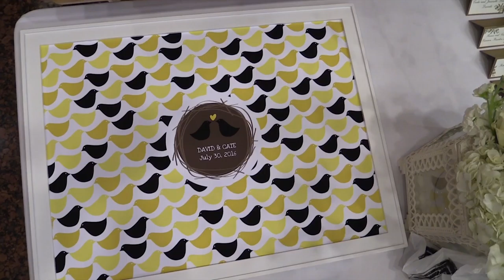The Tsakopoulos Galleria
A great day for a wedding in the downtown Capital.                                A Celebration for Caitlin and David!